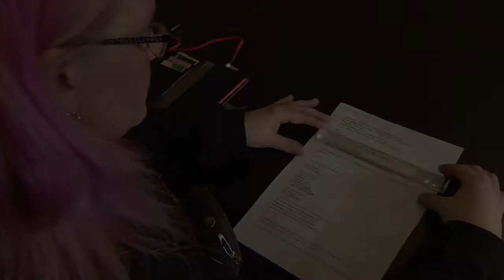Metall kortfilm svtext WMV9 1280x720 5Mbit